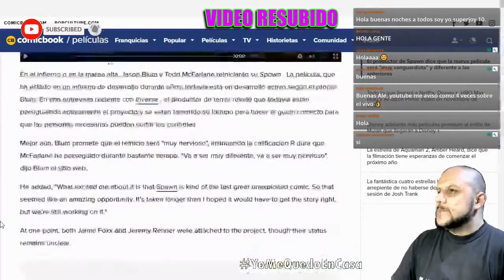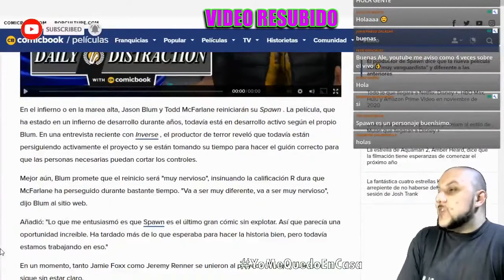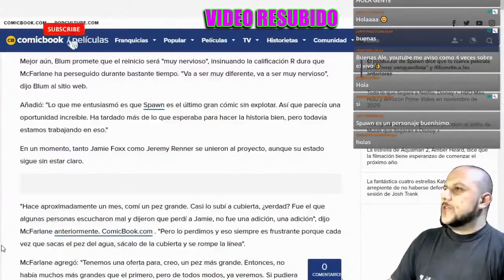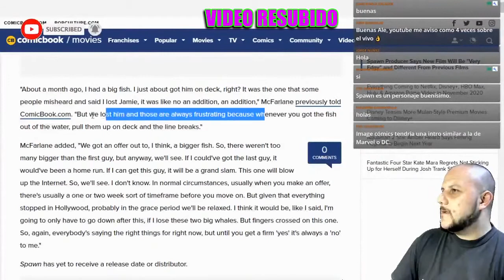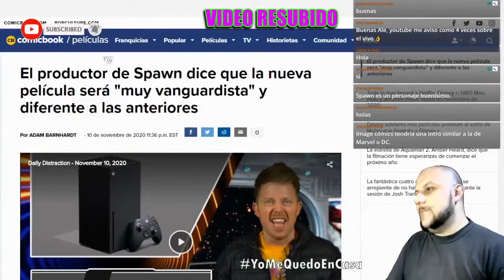💀NOTICIAS sobre la PELÍCULA de SPAWN!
Según parece el proyecto de traer nuevamente a la pantalla grande a SPAWN no está perdido y aún se trabaja sobre el mismo, así lo ha dicho JASON BLUM, productor del film